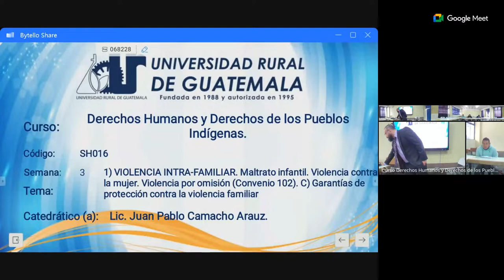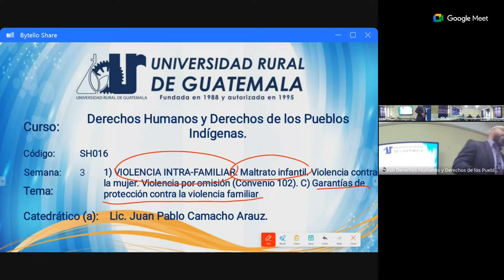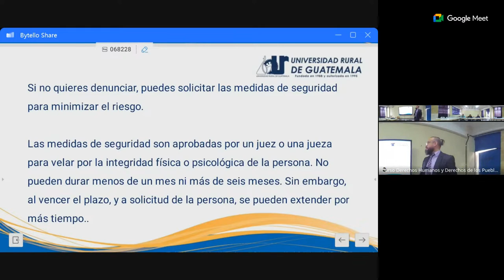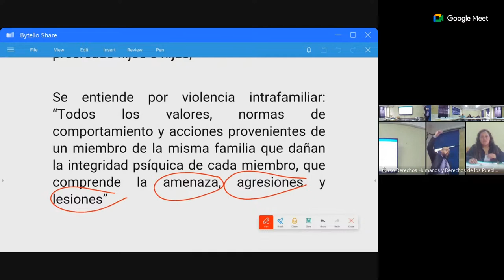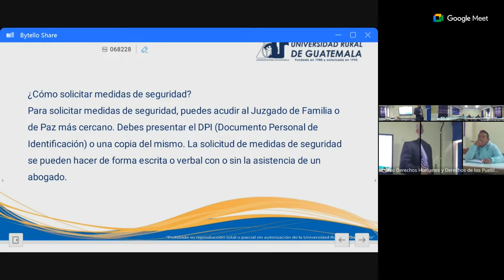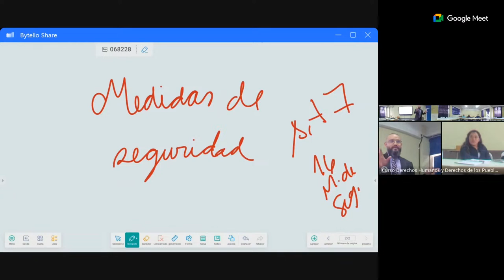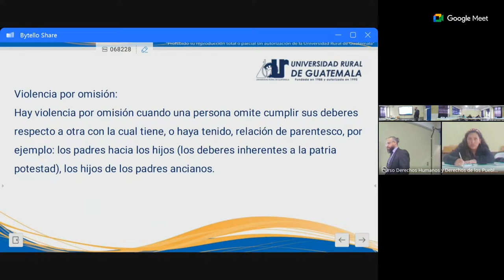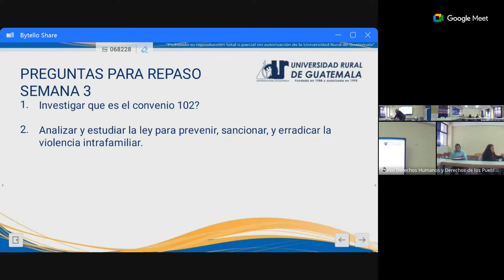Semana 3, Sábado